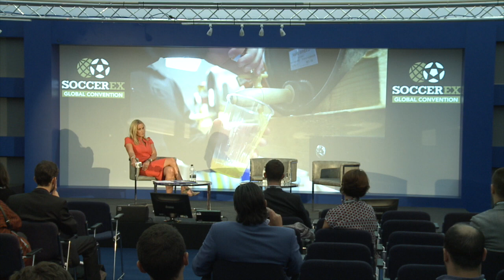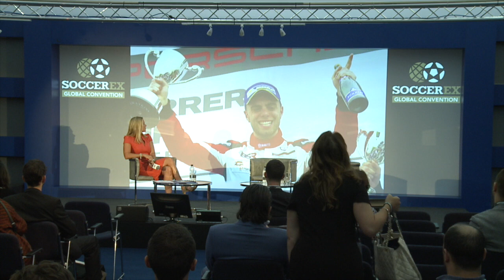From the till up - The Rebuilding of Ashton Gate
Discussion about stadia redevelopment and the case of the Ashton Gate in Bristol with Martin Griffiths and Mark Kelly, hosted by Lisa Knights.